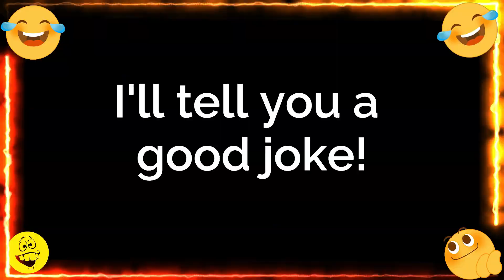🤣 FUNNY JOKES! A man escapes from prison... 🤣😂🤣 what happened next is hilarious!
🤣 FUNNY JOKES! A man escapes from prison where he has been for 15 years. He breaks into a house to look for money and guns and finds a young couple in bed. He orders the guy out of bed and ties him to a chair, while tying the girl to the bed he gets on top of her, kisses her neck, then gets up and goes into the bathroom.
While he's in there, the husband tells his wife... what happened next is hilarious 🤣😂🤣
Funny Jokes Best Jokes Ever
Welcome back to Joke Channel. We provide you with good jokes, riddles, funny quotes & sayings to make your day. Stay with us, to hear the joke of the day. It's gonna be fun!
"A day without laughter is a day wasted" - said Charlie Chaplin. Laughter is the best medicine for our souls. So to keep you healthy and happily enjoy these funny jokes! Hope you'll like it.

Voice over: J.B.Web

Have a Great Laugh!